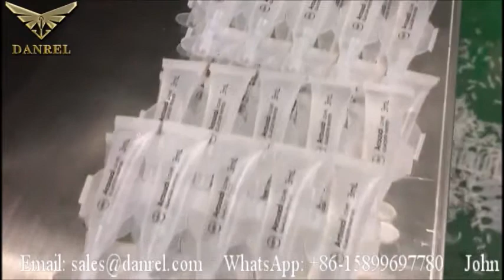Automatic Plastic Dropper Tube Filling Sealing Machine, Ultrasonic Dose Tube Filler and Sealer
WhatsApp/Tel./Wechat: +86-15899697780; Skype: dgxiehecsb ; Automatic Plastic Dropper Tube Filling Sealing Machine & Ultrasonic Dose Tube Filler and Sealer is equipped with Ceramic Pump which is capable of filling liquid/Cream/Ointment/Paste/Gel, etc, high precision and excellent sealing by digital ultrasonic, contact us today to learn more.